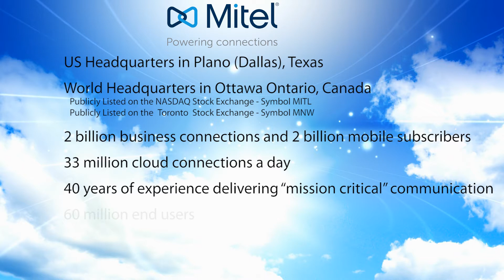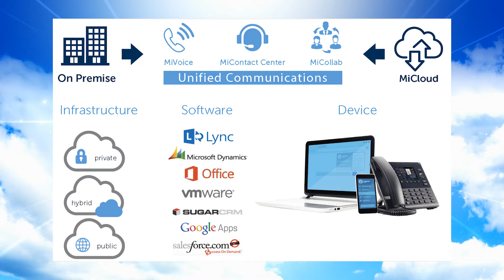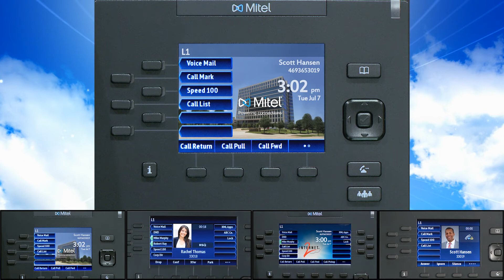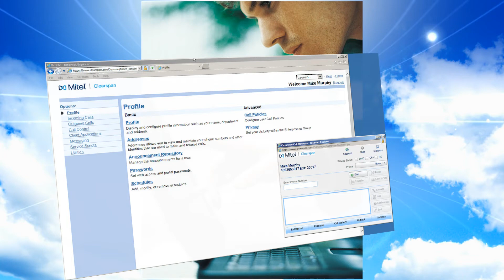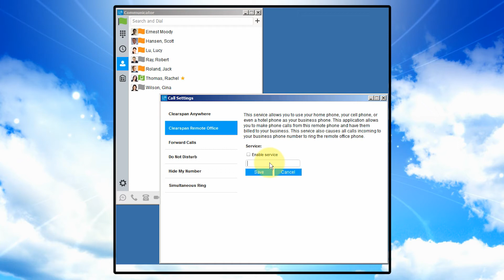Internet2 Hosted PBX Powered By Mitel® Clearspan®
A short informational video to introduce the Internet2 community to the Internet2 hosted PBX services powered by Mitel Clearspan.